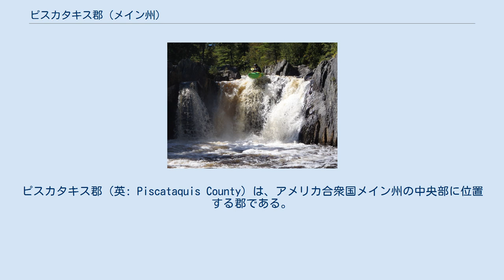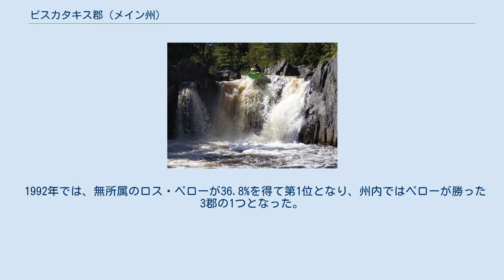ピスカタキス郡 (メイン州)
ピスカタキス郡（英: Piscataquis County）は、アメリカ合衆国メイン州の中央部に位置する郡である。
2010年国勢調査での人口は17,535人であり、2000年の17,235 人から1.7%増加した。
郡庁所在地はドーバー・フォックスクロフト町（人口4,213人）であり、同郡で人口最大の町でもある。
陸地面積ではミシシッピ川以東で最大級の郡である。
フレデリック・ジャクソン・ターナーによる「フロンティア郡」、すなわち1平方マイル当たりの人口が6人未満に該当する。
この様な郡はアメリカ合衆国北東部で、ニューヨーク州ハミルトン郡とこのピスカタキス郡の2つだけである。
広大な原生地であるバクスター州立公園が郡内にある。
 ピスカタキス郡は1838年3月23日に、隣接するペノブスコット郡とサマセット郡の一部を併せて設立された。
メイン州の地理的重心にある。
当初は北のカナダ国境まで伸びていたが、1844年に北部がアルーストック郡に併合された。
 ピスカタキスという郡名は、アベナキ族インディアンの言葉で「川の支流」または「川の分かれ目」を意味する。
 ライアノンビリングス滝 アメリカ合衆国国勢調査局に拠れば、郡域全面積は4377.36平方マイル (11,337.3 km2)であり、このうち陸地3966.22平方マイル (10,272.5 km2)、水域は411.14平方マイル (1,064.8 km2)で水域率は9.39%である。
郡内最大の湖はムースヘッド湖であり、広さは120平方マイル (310 km2) ある。
最高地点はメイン州の最高地点でもあるカターディン山であり、標高は 5,271 フィート (1,606 m) である。
州の地理重心がドーバー・フォックスクロフト町のグリーリー・ランディングにある。
 ピスカタキス郡は国内でも宗教を信じる人の比率が少ない郡である。
定期的に礼拝に出席する人あるいは宗派の会員であると主張する人は、人口の20.5%に過ぎず、全米3,148郡の中で、第3,085位である。
 メイン州では16郡のうち第10位である。
州全体でも信仰者の比率は27%であり、国内では最も低い。
 ピスカタキス郡は3人の委員による郡政委員会によって管理されており、委員は3つの選挙区の代表である。
任期は4年間であり、11月に行われる選挙の結果を受けて、翌年1月1日から任期が始まる。
委員会は通常、毎月第1と第3火曜日に、ドーバー・フォックスクロフト町の郡庁舎で開催される。
午前8時半に始まり、その日の議題が終わるまで続く。
 地区 第1地区には、アボット、ビーバー、グリーンビル、ギルフォード、キングスベリー、モンソン、パークマン、シャーリー、ウェリントンの町が含まれ、他に未編入のブランチャード、エリオッツビル、ノースウェストピスカタキスがある。
 第2地区には、ドーバー・フォックスクロフト、サンガーービル、ウィリマンティックの町が入っている。
 第3地区には、アトキンソン、ボウワーバンク、ブラウンビル、レイクビュー・プランテーション、メドフォード、ミロ、セベックの町が含まれる。
 他に未編入のバーナード、エビーム、カターディン・アイアンワークス、オーンビル、ウィリアムズバーグ、ノースイースト・ピスカタキスがある。
 郡政委員 2012年に行われた第2地区郡政委員の選挙で、共和党候補のジェイムズ・アニスが総投票数の52%を得た。
民主党候補のスーザン・マッキー・アンドリューズは48%だった。
第3地区では、共和党現職のフレデリック・トラスクが50.2%、1,282票、民主党候補のドナルド・クロスマンが49.8%、1,271票となり、その差は11票だった。
数え直しが行われた後に確認された。
 州知事 2010年メイン州知事選挙では、共和党候補のポール・レページが48.4%を得て第1位になった。
この選挙には3人の無所属候補が出馬しており、エリオット・カトラーが第2位の36.5%だった。
民主党候補のリビー・ミッチェルは10.9%の第3位だった。
レページが州知事に当選した。
 2006年の州知事選挙では、共和党候補のチャンドラー・ウッドコックが37.7%で第1位、民主党現職のジョン・バルダッチが34.5%で第2位、無所属のバーバラ・メリルの19.7%、緑の党のパット・ラマーシュの7.4%と続いた。...